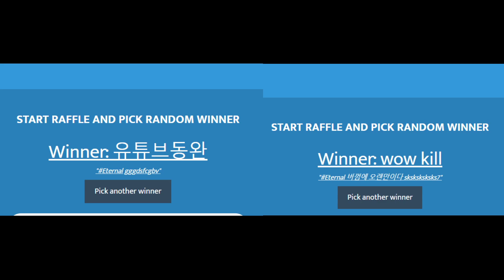The winner 당첨자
당첨자분들은 브섭으로 초대했습니다
가능하실때 들어와주세요 ( 당첨돼신 sksksksksks7 님은 브섭 초대할수 있도록 셋팅해주세요 )